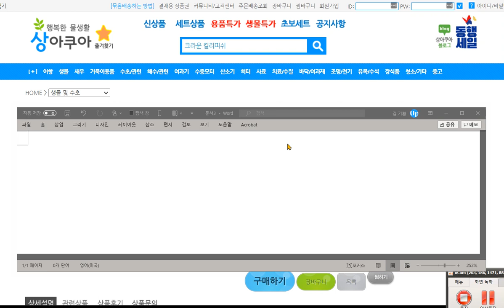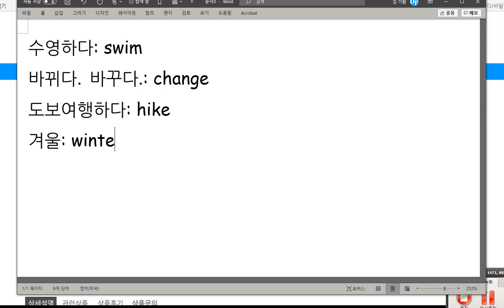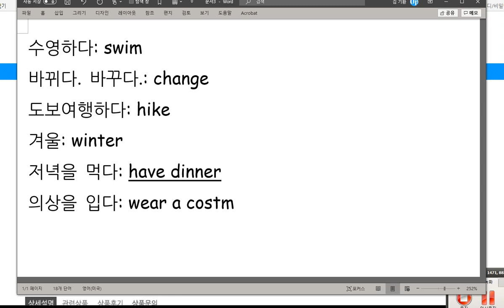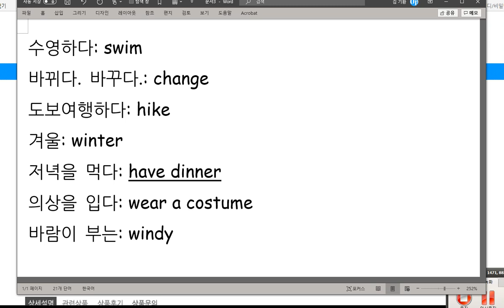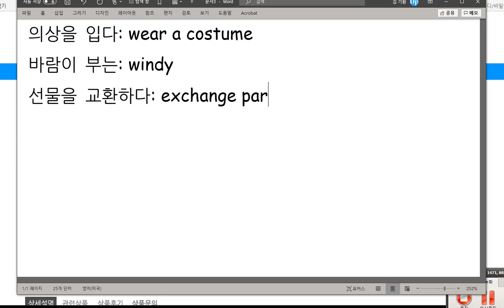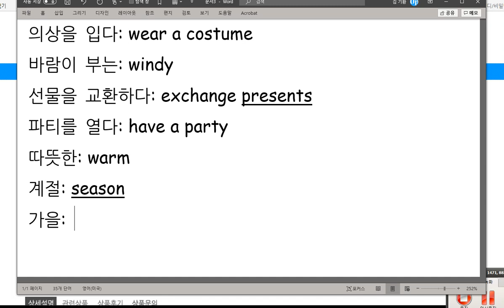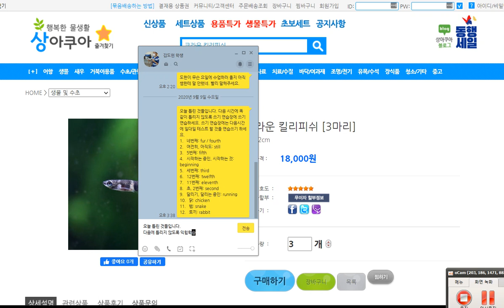김도헌 2020 09 25 칭찬 지난 시간보다 시험치는 속도도 빨라지고 맞은 문제의 갯수도 증가하였습니다